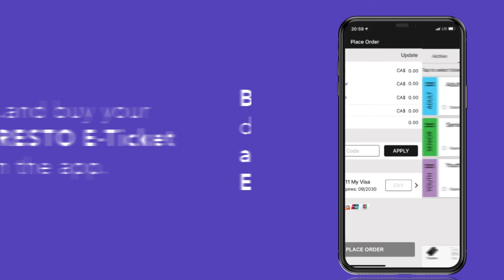How to Use PRESTO E-Tickets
Say hello to PRESTO E-Tickets! Learn how to instantly buy and activate a PRESTO E-Ticket.
Instructions:
1. Download the PRESTO E-Tickets app from the app store.
2. Create a new PRESTO E-Ticket app account.
3. Remember, this is separate from an existing PRESTO card account.
4. Next, check your email to verify your account.
5. Now, you can buy your E-Ticket!
6. Choose the transit agency you want to travel with...
7. …and buy your PRESTO E-Ticket on the app.
8. Before you board, don’t forget to activate your E-Ticket!
9. Scan your activated PRESTO E-Ticket QR code on a PRESTO device when you board the bus or at a stop.
10. Your PRESTO E-Ticket is proof-of-payment, so have it handy on your phone for inspection.
11. And you’re ready to ride with your PRESTO E-Ticket!